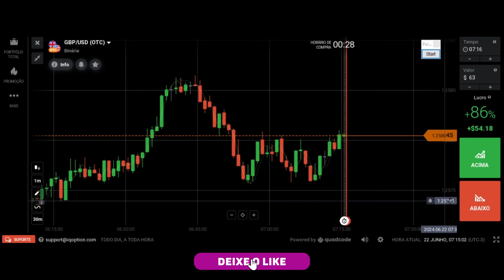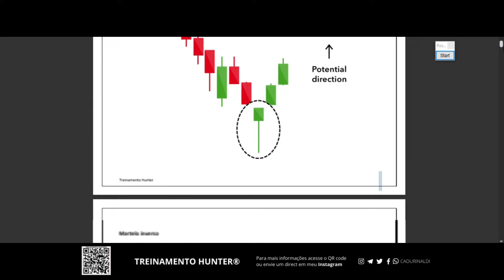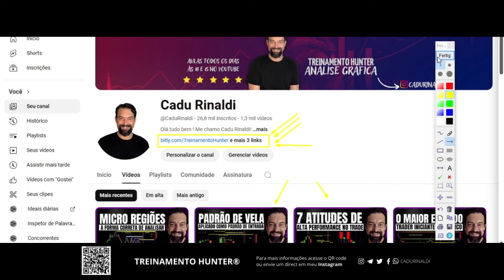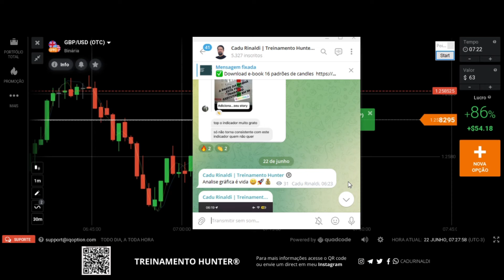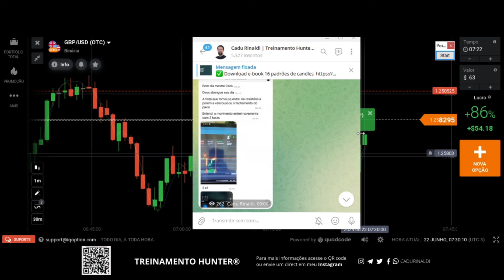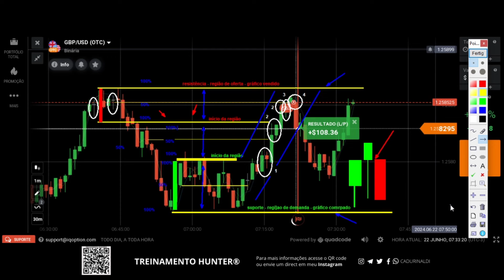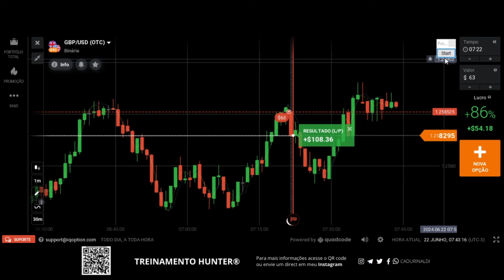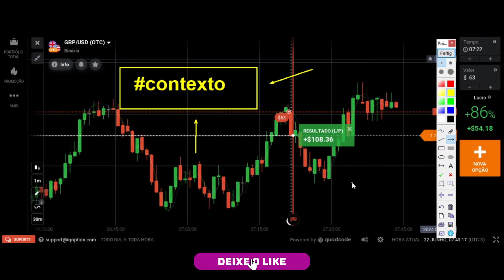Aprenda como analisar CONTEXTO GRÁFICO para operar regiões de OFERTA e DEMANDA.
Todo trader iniciante deve começar com os estudos da análise gráfica para ser consistente, aprenda como analisar contexto gráfico para operar regiões de oferta e demanda, saber como analisar as regiões do contexto gráfico nas melhores regiões de negociação que são as regiões de oferta e demanda é quem vai fazer você se manter consistente.

Aprenda como operar regiões de oferta e demanda, como operar oferta e demanda, como analisar as regiões, como analisar oferta e demanda, como operar suporte e resistência e como operar tendência, alguns alunos estão usando o indicador Hunter para ajudar a entender o contexto gráfico, e nas melhores regiões que se formam no contexto gráfico as operações são melhores e vencedoras, sempre seguindo as tendências e aplicando os padrões de vela mais o volume na região de negociação.

🚨Links importantes🚨

índice do Vídeo:

0:01 Inscreva-se
0:05 como analisar
11:00 contexto gráfico
14:00 oferta e demanda
15:00 como operar regiões de oferta e demanda
17:00 como operar oferta e demanda
23:00 como analisar as regiões
24:00 como analisar oferta e demanda
27:00 como operar suporte e resistência
como operar tendência
28:00 região de negociação
29:00 contexto gráfico
30:00 Deixe seu comentário.
Compartilhe com um amigo este vídeo